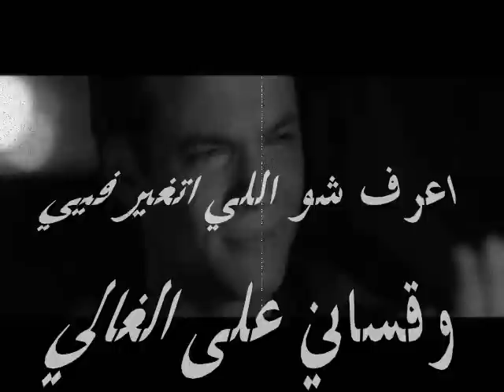3ala Bali -- Adam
Video Editing By Anton Bawalsa